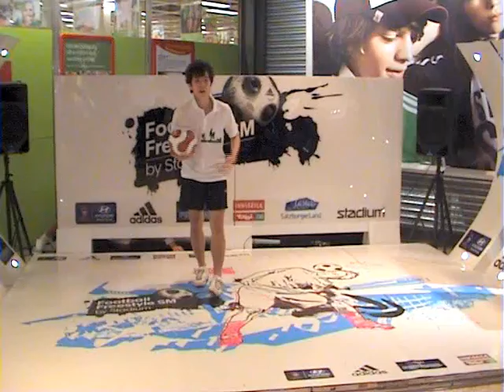Football Freestyle Team 2008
A film from our tour 2008 in Austria